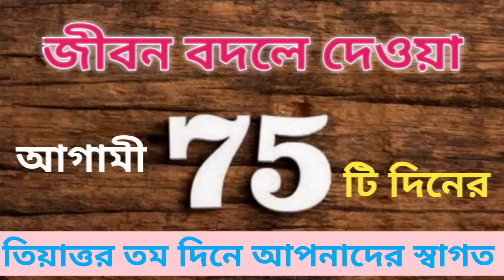Manifestation সত্যিই কাজ করে!! 2024 এ এসে 17 বছরের আটকে থাকা কাজ হয়ে গেল খুব ভালো ভাবে